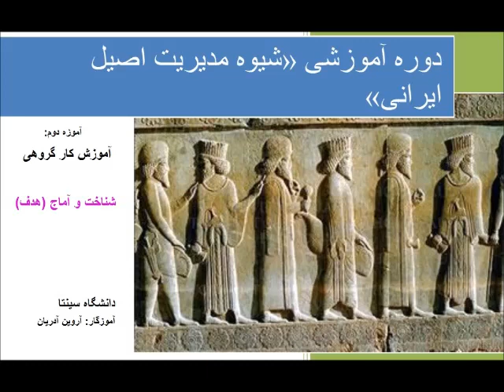شناخت و آماج (هدف)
مدیریت اصیل ایرانی. آموزه دوم. نشست 1. شناخت و آماج (هدف)
دوره آموزشی ارائه شده از سوی دانشگاه سپنتا.
آموزگار: آروین آدریان